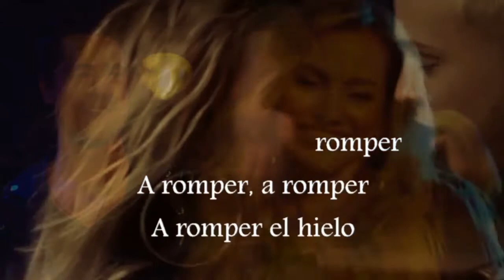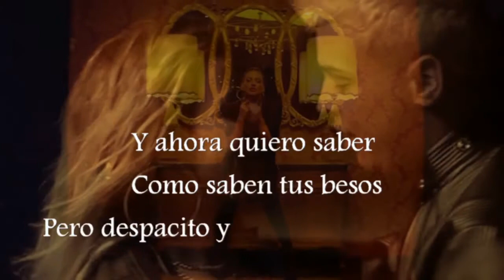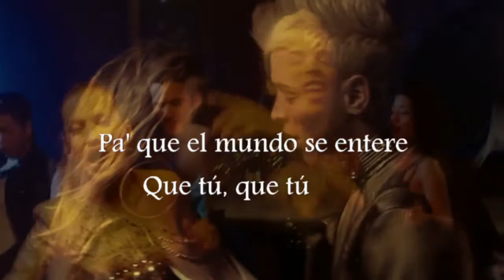Romper el Hielo - Fanny Lu, Noriel (Lyric Video Oficial) Letra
Te veo pasar niña cada tarde y no te digo na'
Porque tu belleza roba mis palabras
A mi me pasa igual
Y en cada mirada mando una señal
¿Dime tú como le hacemos?

[Pre-coro: Noriel, Fanny Lu]
Hoy yo quiero que te enteres
Que tu tienes una magia que me mata
Y entre todas las mujeres, ninguna se compara contigo
Que esa mirada que tienes a mi me esta conquistando
Y me voy a terminar enamorando

[Coro: Fanny Lu & Noriel]
Entonces vamos a romper, a romper, a romper, a romper el hielo
Pa' que el mundo se entere que tú, que tú eres lo que mas quiero